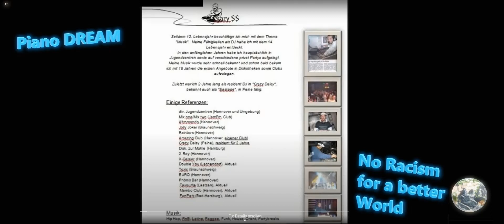DJ CRAZY$$ RNB MIX OLDSCHOOL CLASSIC II